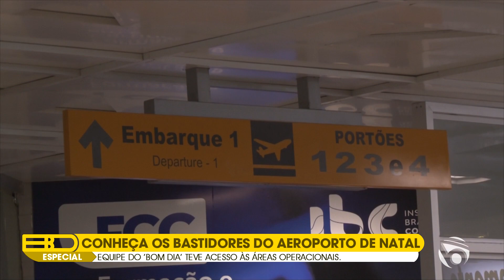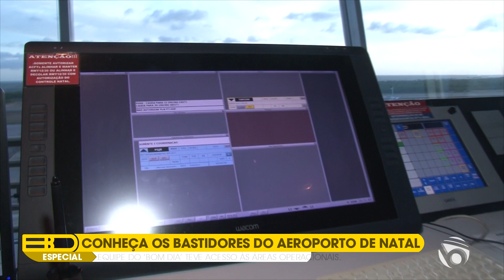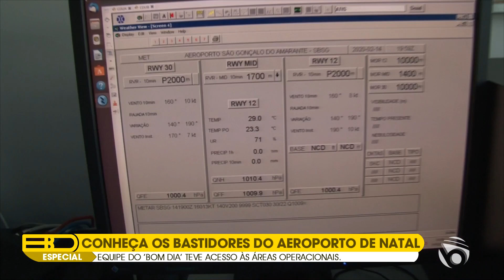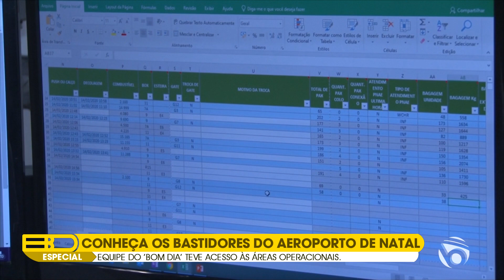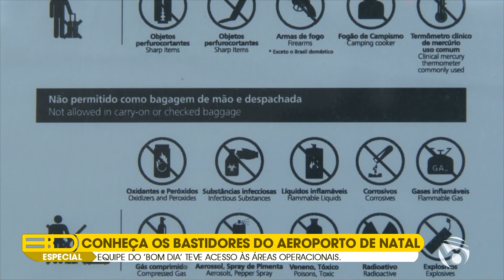Conheça os bastidores do Aeroporto de Natal (RN) | BDRB 28/02/2020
Veiculado no dia 28 de fevereiro de 2020 no